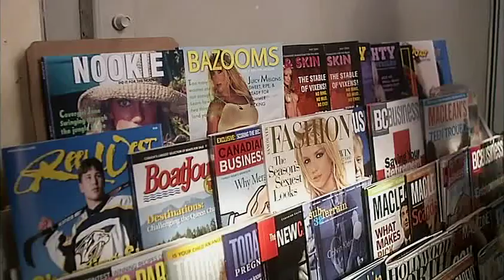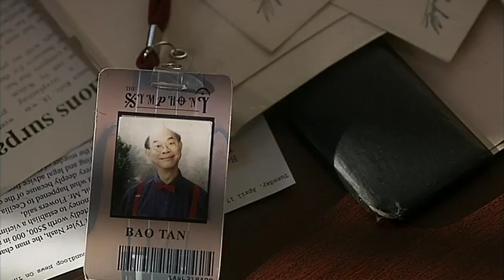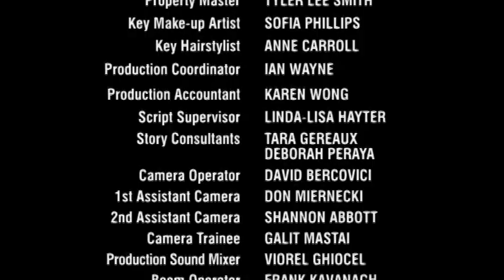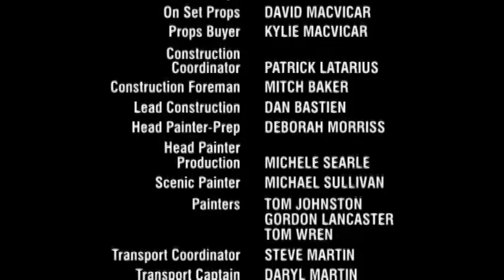Robson Arms 1 09 The Lonely Passion of Mr Tan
Bao and Toni are approaching their twentieth wedding anniversary. Although they do love each other, they are falling into a rut. Toni compares their love life not to an exciting Ferrari or even stable and reliable Volvo, but rather a Pacer, "fun in the past, but outdated". On the other side of the coin, Bao thinks his professional life will soon take an upward swing when he expects he will be offered the principal tuba seat with the symphony orchestra. But the symphony's job offer of development officer isn't quite what he expected or wanted. But he takes the job, without telling Toni, since he feels in holding out for his dream job of playing the tuba regularly and professionally, he has not given Toni the life she deserved. Thinking Bao having an affair due to his now daytime absence, Toni and Bao have a heart to heart, which includes Bao knowing about the Pacer comparison. This talk opens up an entire new chapter of understanding and love in their lives. But ultimately it is hearing his favorite tune "Clair de Lune" being played by a street musician that makes Bao realize that his happiness inspires happiness around him. It's going to be a good twentieth wedding anniversary.

—Huggo